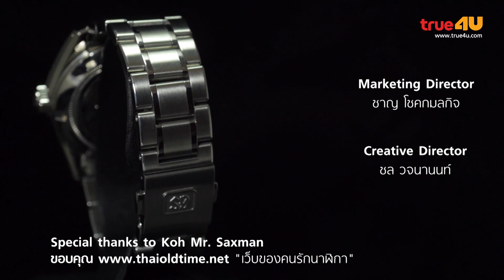TALK TIME [Full Special 47 - Official by True4U]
รายการวาไรตี้ทอล์คโชว์สำหรับคนที่รักและหลงไหลนาฬิกา
รู้จักนาฬิการุ่นต่างๆ บางเรือนอาจจะหายากจนไม่สามารถประเมินค่าได้
และเรียนรู้เรื่องราวชีวิตของแขกรับเชิญผ่านนาฬิกาเรือนต่างๆ ซึ่งจะได้เห็นถึง วิธีการบริหารเวลา บริหารชีวิต
ที่แตกต่างกันไปจากบุคคลในสาขาอาชีพต่างๆ ดำเนินรายการโดย ทิน โชคกมลกิจ

ทุกวันพฤหัสบดี เวลา 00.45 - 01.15 น.
ติดตาม ช่อง True4U ได้ที่ กล่องทรูวิชั่นส์, PSI ช่อง 4 ,ผ่านจานดาวเทียม ช่อง 34